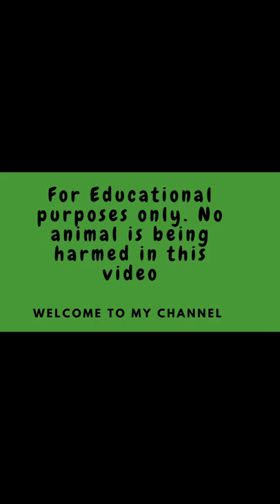Top 5 bloodlines of Master Handler Gaffer Loloy at SF Gamefarm owned by Mr. Bebot "Bravo" Uy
Meeting the Handler,Master Gaffer of SF/Stallion Blue Quartz Gamefarm owned by Mr. Bebot Uy at Communal Buhangin Davao City. He showcase the top 5 bloodlines that he used to prepare in every competition and his financers loves it as well.